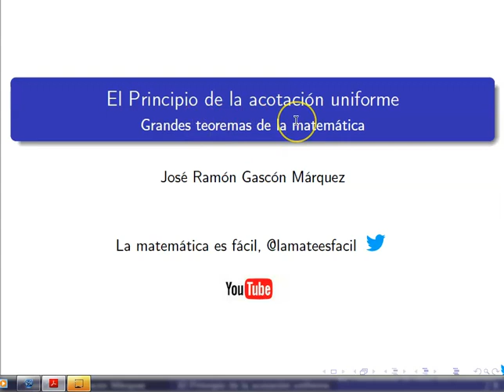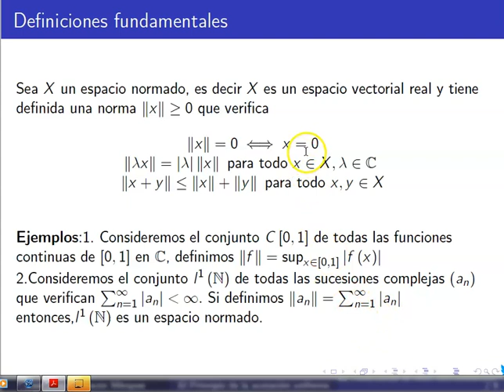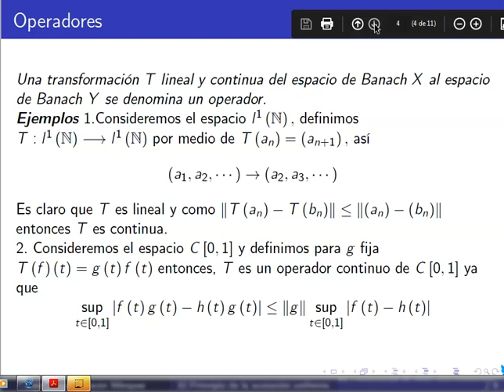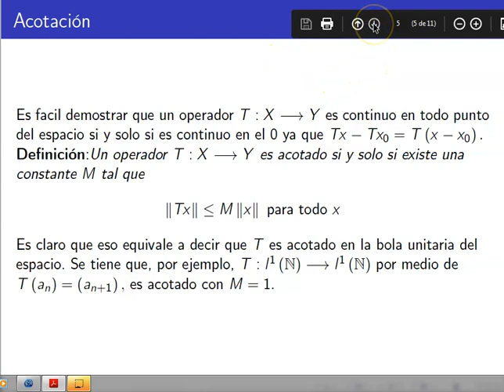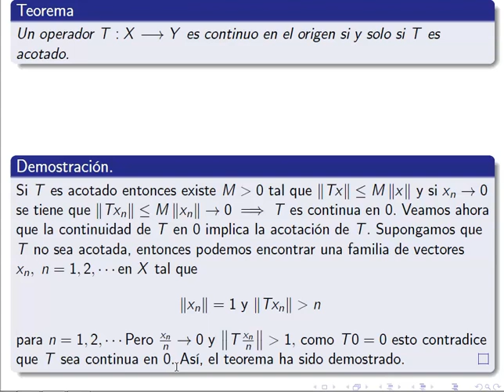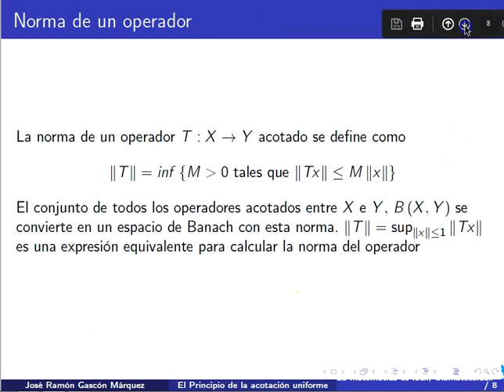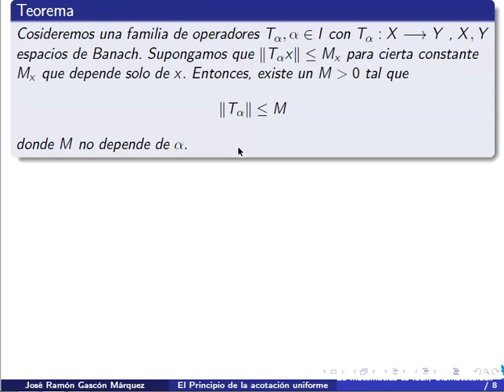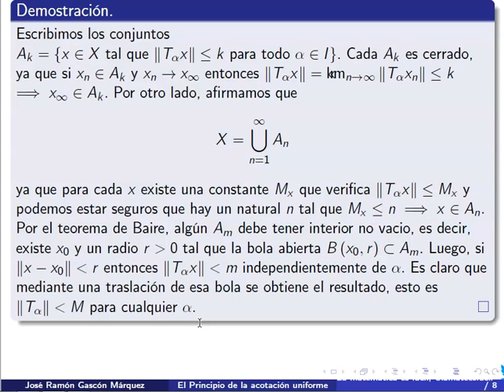Principio de acotación uniforme o Teorema de Banach-Steinhaus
Demostramos uno de los pilares del análisis funcional, el  Principio de acotación uniforme. El establece que una familia de operadores está uniformemente acotada si se puede establecer una acotación en cada punto del espacio. Las nociones fundamentales de Espacio de Banach  y operadores acotados son explicadas, haciendo el video autocontenido. Ña prueba descansa en el Teorema de categoría de Baire, el cual se presenta sin demostración (ver otro video en nuestro canal sobre este teorema).